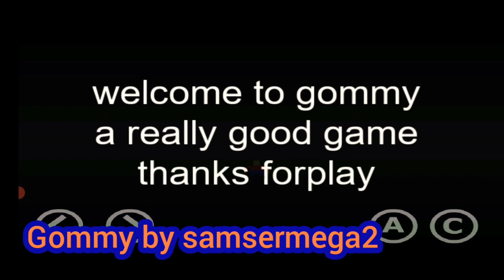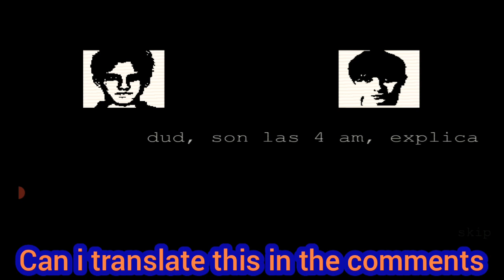Game Creator horror games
Happy Halloween to your, Trick or treaters.
Today we will see 3 horror games though a app called GameCreator.